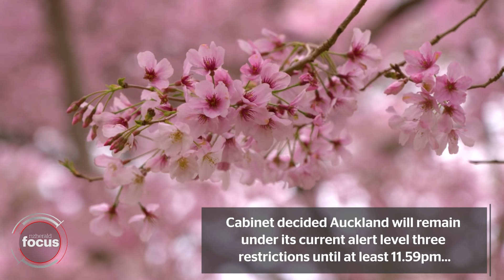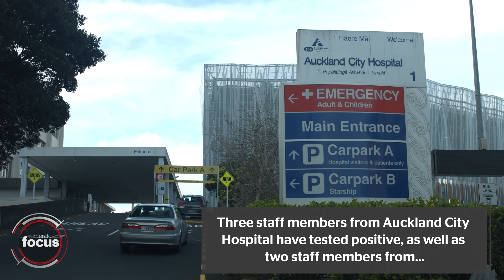NZ Delta Outbreak: Monday 11th Oct Wrap | nzherald.co.nz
Current restrictions in Auckland, Northland and Waikato are to stay for now while vaccine requirements have been announced for education and health-care workers. Full story